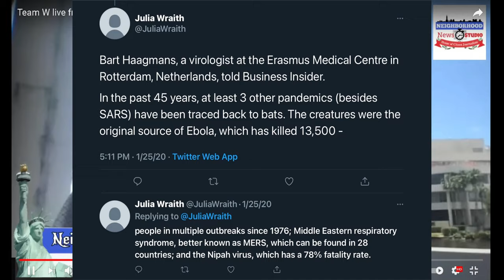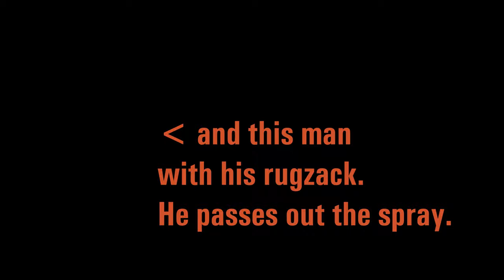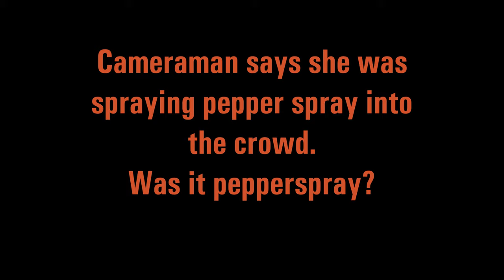Spray it in Dutch. WHO is she?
Why is gain of function for viruses done by Eramus MC ?  And HOW are they testing it? Maybe using anti lockdown demonstrators as test lab animals? Who knows ...